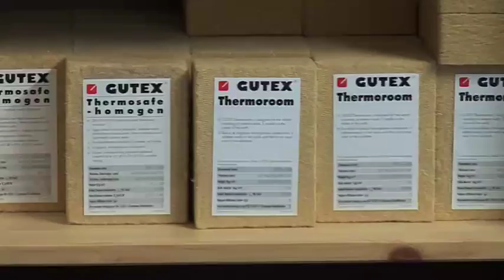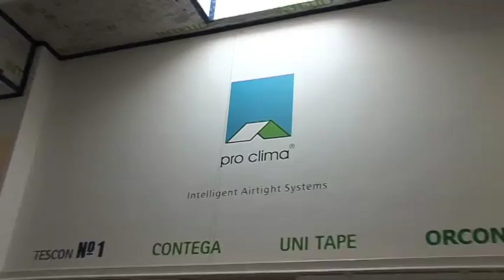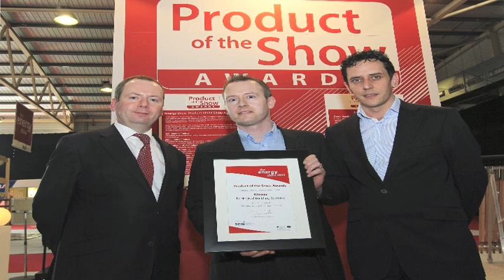Ecological Building Systems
This video provides some insight into Ecological Building Systems, our parent company MacCann and Byrne and the products, training and services we provide.
Since 2000, with the advent of ecologically conscious building, MacCann & Byrne have dedicated themselves to the genesis and development of the sustainable building industry. After spending a lot of time in Europe it was acknowledged by MacCann & Byrne that our European friends are far advanced when it comes to understanding and constructing sustainable buildings. Sourcing only the highest quality sustainable building products for the Irish Market, MacCann & Byrne developed a separate part of their group dedicated wholly to the concept of Ecological Building.

Ecological Building Systems is now the One-Stop-Shop for Sustainable Building supporting and supplying both the Irish and UK markets with both the technical know how and quality tried and tested product for the sustainable building industry. Currently the main focus is on the supply of airtight systems and thermal and acoustic insulation products. However, we are also happy to recommend other suppliers and manufacturers for other aspects when developing a sustainable building.